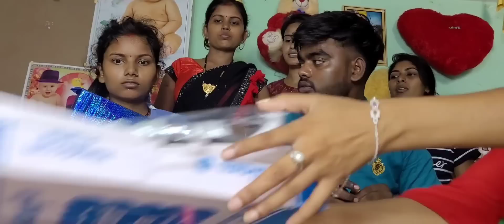इतना बड़ा गिफ्ट क्या मिल गया भाभी खुश हो गई ||rkrajanikaushal skkanhiyasahani